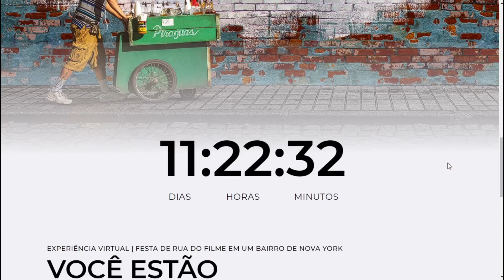CHEGANDO NOVO EVENTO COM *ITENS GRÁTIS* NO ROBLOX (In the Heights Block Party)